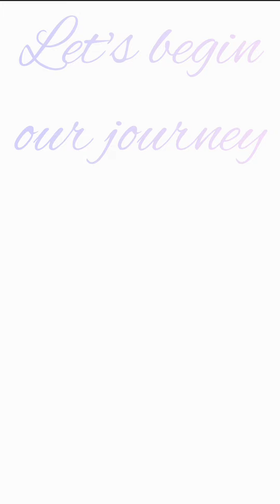saree photoshoot real mature mallu hot aunty saree hot poses look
saree fashion
saree design
saree drape
saree draping
saree wear
saree wearing
saree look
saree looking
saree view
saree review
saree images
saree photos
saree lover
saree back
saree cute
saree beauty
saree hot
saree walk
saree curve
saree aunty
saree attraction
saree folds
saree navel
saree songs
saree vlog
saree vlogs
hot saree vlog
hot saree vlogs
hot vlogs
vlog in saree
saree hot cleaning
saree washing
saree ass
hot saree
mature aunty
ass saree
ass in saree
actress in saree
aunty in saree
aunty saree
mallu saree
mallu aunty
mallu aunty saree
mallu aunty in saree
tamil aunty
tamil aunty in saree
malayalam aunty
malayalam aunty in saree
kannada aunty
kannada aunty in saree
marwadi saree
marwadi aunty
marwadi aunty in saree
desi saree
desi hot saree
indian saree
indian hot saree
rinki
rinki real
rinki real vlog
desi vlog
desi vlogs
desi saree vlog
desi saree vlogs
traditional me
traditional saree
satin saree
silk saree
plain saree
aunty in plain saree
jaya vlog
jaya vlogs
priya vlog
priyanka vlog
roopa vlogs
housewife vlog
housewife in saree
pallavi
pallavi ramisetty
jyothakka
shobha
shobha shetty
serial hot saree scenes
soundarya
actress soundarya
soundarya in saree
soundarya saree songs
saree rain
yamuna in saree
yamuna saree songs
roja in saree
roja saree songs
aamani in saree
aamani saree songs
meena in saree
meena saree songs
ramya krishna in saree
ramya krishnan
ramya krishna saree songs
trisha saree sings
trisha in saree
tabu in saree
tabu saree songs
porimoni in saree
porimoni saree  songs
monalisa in saree
monalisa saree songs
bhojpuri songs
bhojpuri saree songs
bhojpuri rain songs
akshara singh saree
akshara singh saree songs
akshara singh in saree
akshara singh songs
nayantara in saree
nayantara saree sings
sada in saree
sada saree songs
navneet kaur hot in saree
navneet kaur
navneet kaur in saree
navneet kaur saree songs
jayaprada in saree
jayaprada saree songs
jayaprada wet saree
jayaprada saree back
jayasudha in saree
jayasudha saree songs
radha in saree
radha saree songs
sumalatha in saree
sumalatha saree songs
sunny leone
sunny leone in saree
sunny leone hot saree
anushka in saree
anushka saree songs
anushka hot
anushka hot in saree
anushka wet in saree
nikitha saree songs
nikitha in saree
laya saree songs
laya in saree
hema malini hot saree
hema malini saree songs
hema malini wet saree
vijayashanthi in saree
vijayashanthi hot in saree
vijayashanthi saree songs
telugu songs
telugu saree songs
kannada songs
kannada saree songs
malayalam songs
malayalam saree songs
shemaroo
saree videos
ass in saree
satin saree
silk saree
saree
saree aunty
saree draping
saree ke fall sa
saree design
saree kuchu
saree folding
saree actress
saree cleaning vlog new
saree collection new
saree dance reels
saree hot reels
saree tik tok video
saree dance video
saree fashion hot aunty 2022
saree hot new
saree haul
saree indian
saree lover photoshoot saree fashion
saree navel hot reels
saree navel in marriage
saree navel vlogger
saree new style
saree new design
saree poses
saree poses for photoshoot
saree photoshoot 2022
saree queen navel
saree queen reels
saree reels tiktok
saree reels instagram
saree removing
saree style
saree sundari
saree vlog cleaning hot
saree video reels
saree vlog telugu
saree vlog low waist
saree vlogger navel
saree vlog new
saree vlog house cleaning
aunty affairs
aunty affair boy episode telugu
aunty boy affair episode savdhaan india
aunty beauty show saree
aunty bending vlog
aunty bend 2
aunty belly vlog
aunty bedroom cleaning vlog
aunty cleaning vlog indian
aunty cleaning clothes vlog
aunty crime patrol episode
aunty dance
aunty deep cleaning vlog
aunty exposing status
aunty exercise in saree
aunty feeding vlog
aunty forced crime alert
aunty fashion show saree
aunty glamour
aunty hot dance
aunty hot saree vlogger cleaning indian
aunty hot vlog
aunty hot navel
aunty hot crime episodes
aunty hot tiktok
aunty hot saree
aunty in saree
aunty illegal affair
aunty in saree draping
aunty leggings vlog
aunty lover
aunty lover prank
aunty navel saree vlog
aunty navel saree vlogger
aunty open vlogs
aunty outdoor cleaning vlogs
aunty prank
aunty proposal
aunty prank funny
aunty romance
aunty romantic prank
aunty romantic short films
aunty reels dance
aunty reels in saree
aunty review telugu
aunty relationship telugu
aunty saree wear vlog
aunty saree vlogger cleaning
aunty saree house cleaning vlog
aunty saree draping
aunty telugu hot
aunty tiktok dance
aunty ullu
aunty uncle
aunty vlogs india
aunty vlog saree cleaning
aunty vlogger saree
aunty washing vlogs
aunty walking saree
aunty wearing
seducing saree images / photos
hot aunty in saree
trending saree videos
romantic saree poses
saree hot views
saree queen hot